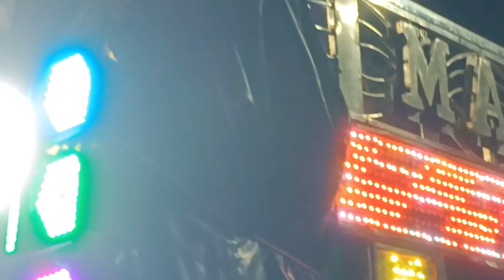Mulki Hasi Mardala !! New Sambalpuri Song !! Maa Melody Junagarh Kalahandi